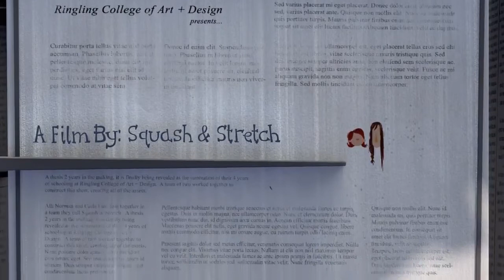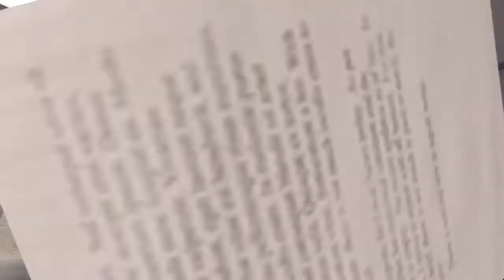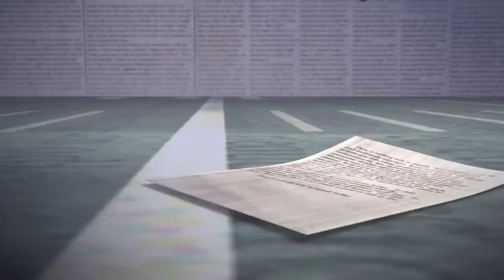Ensina me a viver, curta metragem de animação,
Ensina me a viver, curta metragem de animação, On The Same Page" by Carla Lutz and Alli Norman

Título original: On The Same Page, by Carla Lutz and Alli Norman

Animação em 3D CGI de Carla Lutz e Alli Norman.

Um escritor introvertido no mundo dos jornais não tem nada para escrever até que ele se envolva em uma jornada colorida com seu vizinho da seção de quadrinhos.

Design de som Por: Mutante Media: Humberto Corte e Javier Ivan Perez. mutantemedia.com
Membro do Conselho Nacional de Revisão
Blue Plum Animation Festival, Prêmio de Melhor Estudante
Competição Best Shorts, Menção Especial Prêmio de Excelência
Festival de Curtas Metragens, Prêmio do Júri - Animação
Animação, Festa oficial
Trinity Film Festival, Seleção Oficial
Festival de Cinema de Código de Acesso, Seleção Oficial
Prêmio de Animação de Hamburgo, Nomeado